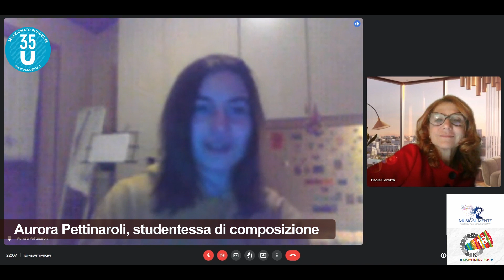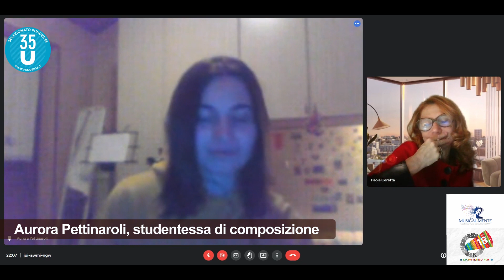EPISODIO N.19 Conosciamo insieme gli ultimi artisti del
Matteo Favero, maestro di batteria (Montirone)
Aurora Pettinaroli, laureanda in composizione (Quarna Sotto)
Giulia Santagostino, studentessa di composizione (Borgosesia)
Nicola Bracchi, maestro di recitazione (Brescia)
Restate con noi per conoscerli meglio!🎶